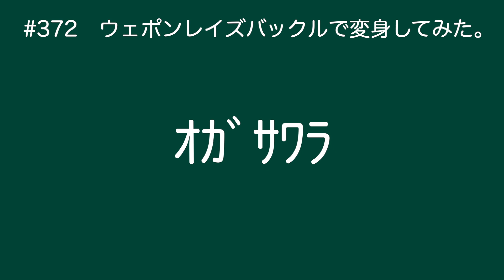【福さんからの贈り物】サポートミッションボックス&ウェポンレイズバックルで変身してみた。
ウェポンレイズバックルで変身してみました。